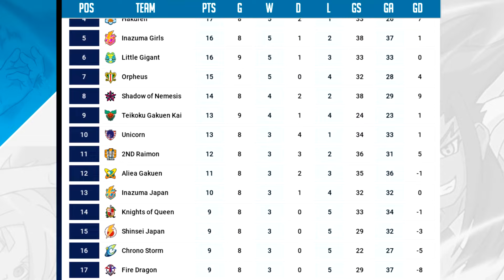FL2 | Little Gigant vs Orpheus - MD9/Game 02 | Inazuma eleven GO Strikers 2013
Teams: Little Gigant vs Orpheus
Date: 02/15/2024
Match Location: Titanic Stadium
Home Team - Lineup
Little Gigant (リトルギガント)

[GK] Cain Saito (Keenan DiFortune/ケーン・サイトー)
[DF] Skid Wu (Jazzy Hedgeer/スキッド・ウー)
[DF] Shinti Hanpa (Quint Hampton/シンティ・ハンパ)
[DF] Walter Montain (ウォルター・マウンテン)
[DF] McCall Kisara (Jarell Mangrove/マッコール・キサッラ)
[MF] Yumu Rinji (Yasir Haddad/ユーム・リンジー)
[MF] Kito Ryand (Keith Ryan/キート・ライアンド)
[MF] Goushu Flare (Gareth Flare/ゴーシュ・フレア)
[MF] Drago Hill (ドラゴ・ヒル)
[FW] Genius (Gentian/ジニアス)
Away Team - Lineup
Orpheus (オルフェウス)

[GK] Gigi Blasi (Gigi Biasi/ジジ・ブラージ)
[DF] Ottorino Nobili (Otto Nobili/オットリーノ・ノビリ)
[DF] Angelo Gabrini (アンジェロ・ガブリーニ)
[DF] Anton Gattuso (Anton Graziuso/アントン・ーゾ)
[DF] Dante Diavolo (ダンテ・ディアブロ)
[LB] Kurimatsu Teppei (Tod Ironside/栗松 鉄平)
[MF] Raffaele Generani (ラファエレ・ジェネラーニ)
[MF] Nishiki Ryoma (Ryoma Nishiki/錦 龍馬)
[MF] Enrico Olivier (エンリコ・オリビエ)
[FW] Saryuu Evan - SARU (Simeon Ayp/サリュー・エヴァン)
[FW] Fideo Ardena (C) (Paolo Bianchi/フィディオ・アルデナ)